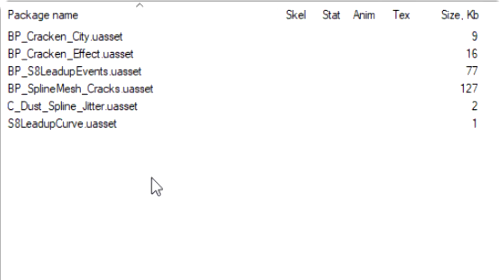EVERYTHING We Know About Fortnite Season 8! (Season 8 Map + Battle Pass Leaks)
In this video today we're gonna be going over the most important known and leaked information about Fortnite season 8. This includes things such as theories about the theme of season 8, potential changes to the map in season 8, information about the season 8 battle pass, details about season 8 events, general season 8 leaks and much more. I made a video like this about 3 months ago called "Everything We Know About Fortnite Season 7", and you guys seemed to really enjoy it. Plus it was super fun to make, and also check after the fact what ended up being right and what ended up being wrong. And, believe it or not, by the time I upload this video, Fortnite season 8 will only be a little over a week away. Season 7 is set to end Wednesday February 27th and therefore, Season 8 should begin on Thursday February 28th. However, once or twice in the past, Fortnite has changed the beginning date of a season right before it was set to start. But, they actually made this season 2 weeks longer due to their Winter Holiday break, so I doubt they'll do it again. So, I hope you guys enjoy this video!

My Fortnite Resume:
- 70+ total tournament golds from GB and CMG.
- $6000 total earnings with $5300 profit.
- #1 top earner on Gamebattles for the month of July with $2500 total earnings.
- Top 20 for kills on Xbox One Fortnite.
- Have held multiple console Fortnite world records in solos and duos.

Season 4 Stats:
19.90 Solos K/D (73.40 Win Percentage)
11.31 Duos K/D (7.38 Kills Per Match)
10.22 Squads K/D (7.42 Kills Per Match)

Career High Kill Games:
Solos- 29
Duos- 32
Squads- 34